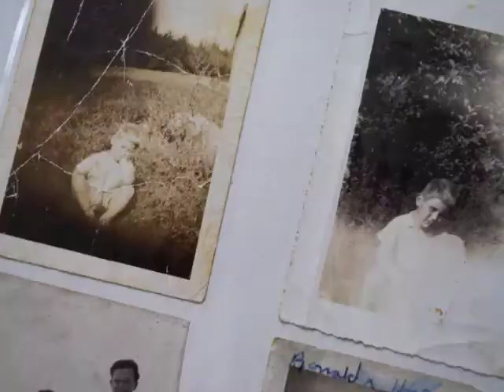Why Should I VOTE for the Bay of Fundy?